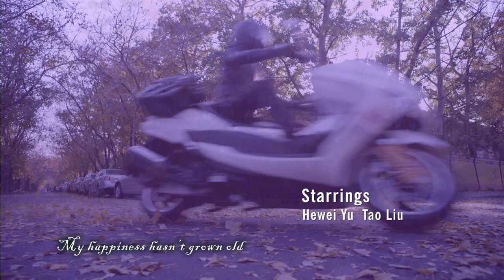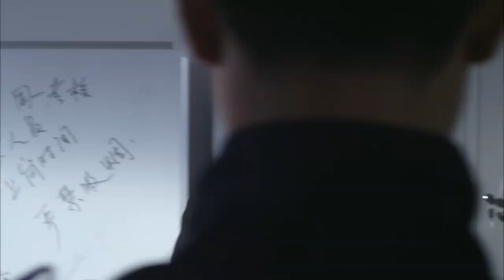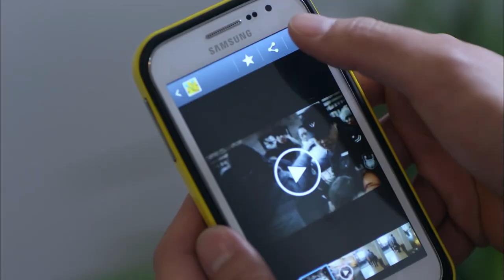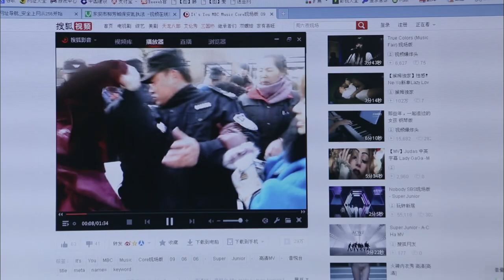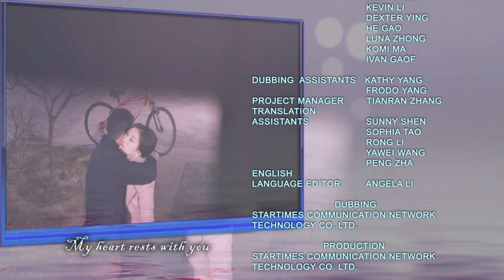【ENG DUB配音版】EP09 The Next Station Is Marriage下一站婚姻 (Liu Tao刘涛 Yu He Wei于和伟)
优优独播剧场 下一站婚姻 💎YoYo VIP | 加入VIP 抢先看更多集数！
中文剧名：《下一站婚姻》      英文剧名：The Next Station Is Marriage
主演：Liu Tao刘涛       Yu He Wei于和伟
🎬As she loses her child, Deng Caocao finds that the world collapses and she has a divorce. Afterwards, Caocao keeps on looking for her child for several years with the help of Gong Jian, a divorced middle-aged man, but her child, when finally found by them, is no longer the good boy he used to be, but a little naughty, resourceful rascal, who starts to form a special love-hate relationship with Gong Jian. While Caocoa's ex-husband comes back to her, seeking the restoration of marriage, Gong Jian' s colleague goes after him fervently. The road to marriage between Caocao and Gong Jian is rough, with ups and downs, but the two of them finally come together after many tough choices.
邓草草的世界随着孩子的走失而崩溃，她离了婚，怀着对孩子的愧疚独自生活。机缘之下，龚剑和邓草草相遇相识。邓草草和龚剑几年来一直锲而不舍地找她的孩子。孩子找到时，小轩已经不是当年那个乖巧懂事的小孩，自称土蛋，上天下地无所不能；龚剑和这个极尽顽劣的土蛋建立起既斗争又合作，非父子似父子的特殊感情。于是按部就班走进婚姻程序的龚剑、邓草草开始互见长辈，龚剑的母亲王彩琴竟然是邓草草当年雇佣的保姆、前夫关浩又回来找邓草草要求复婚、龚剑的女同事对他展开疯狂追求，龚剑和邓草草在婚姻的路途上磕磕绊绊。经历过重重的爱恨抉择之后，一次偶然的机会，龚剑和邓草草再次走到了一起